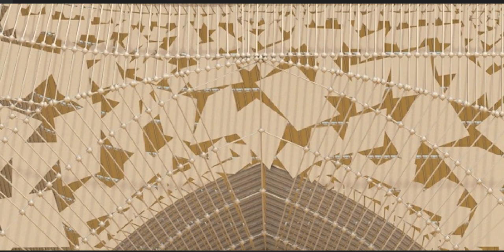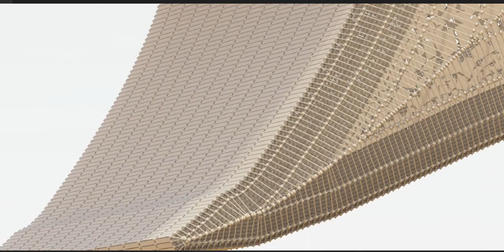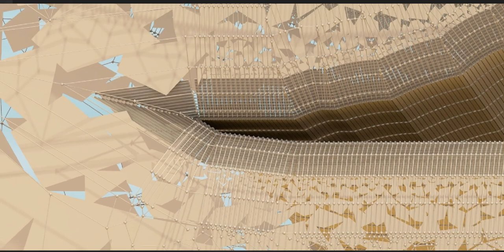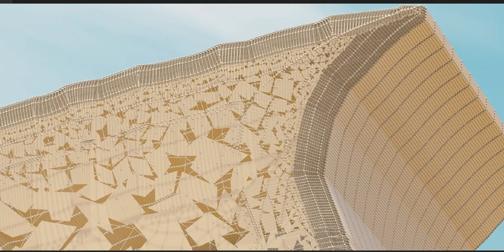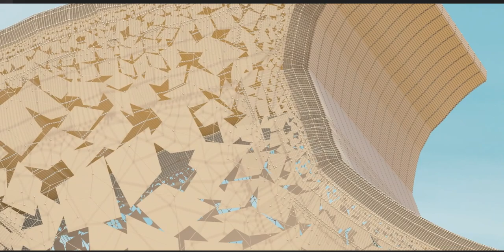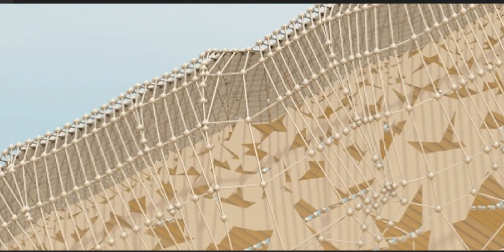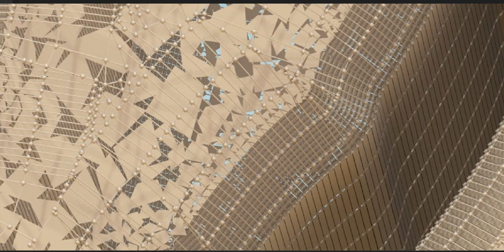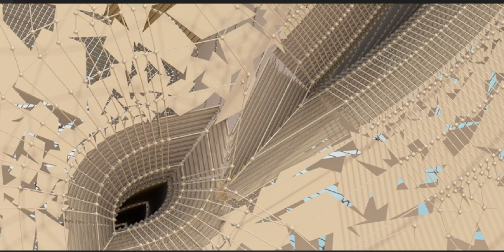The world of Batman, friends, and those foes